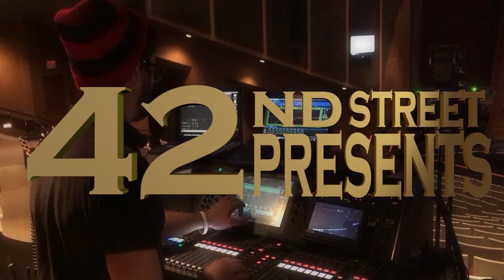24 Karat Magic 42nd Street